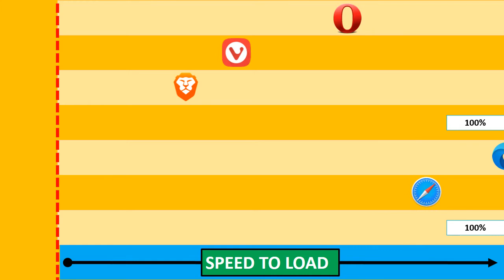Speed comparison template free download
speed timeline comparison video,
speed comparison anime,
speed comparison bright side,
speed comparison minecraft,
comparison template in excel,
comparison after effects template,
comparison meme template,
comparison video template